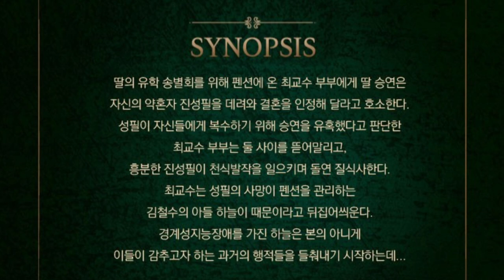[대학로 다락방 : 오늘 뭐 볼까?] '빌미'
대학로 다락방: 오늘 뭐 볼까?는 공연 소개 토크쇼에요!

이 달의 추천 공연을 소개하고 홍보하는 코너랍니다.
매월 첫째주 금요일 저녁, 이번 달에는 어떤 공연을 보면 좋을지 소개해 드릴게요!

01:22 '빌미' 시놉시스
02:22 '빌미' 홍보 영상
02:36  '빌미' 공연 실황 (무대 대박)
03:32 출연자 소개
04:08 극단 인어 단체 소개
05:52 민간극단의 수명은...?
06:18 연극 '빌미' 작품소개
07:53 연습장면
08:58 '빌미'는 한마디로 뭐다?
10:41 7월의 추천 공연

7월의 추천 공연

** 빌미
작연출 최원석 / 극단 인어
7월 10일 - 7월 25일
대학로예술극장 대극장

** 아인슈타인의 별
작 김민정 / 연출 정범철 / 극단 냇돌
7월 21일 - 8월 1일
씨어터 쿰

** 헤뽀빠: 별에서 온 편지
공동창작 / 연출 한백 / 극단 배우는사람들
7월 5일 - 7월 11일
플랫폼 74

** 트리거
작연출 홍루현 / 극단 현
7월 7일 - 7월 18일
씨어터 쿰

** 믿을지 모르겠지만
작 김이율 / 연출 최용훈 / 극단 작은신화
7월 15일 - 7월 18일
대학로예술극장 소극장

** 추락II
원작 J.M.COETZEE 'DISGRACE'
각색/연출 김한내 / 프로젝트그룹 빠-다밥
7월 9일 - 7월 18일
아르코예술극장 소극장

** 내부자거래
작 시모리 로바 / 연출 최진아 / 극단 놀땅
7월 2일 - 7월 11일
연우소극장

** 허스토리
작 김나영 / 연출 김성진 / 극단 무아지경
6월 30일 - 7월 11일
극장 동국

** 뇌까리다-권력탐구
작연출 이지영
7월 7일 - 7월 11일
알과핵 소극장

만든 사람들
진행 김동현 | 출연 최원석 이정경
연출 정범철 | 프로듀서 김효준 | 작가 김성진 | 촬영 및 편집 용성철 | 협력프로듀서 정재은